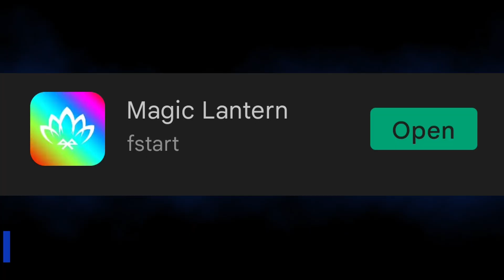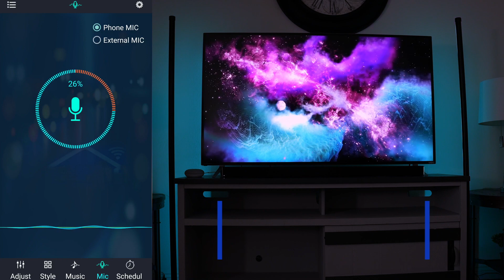LED Light stand (Premium)